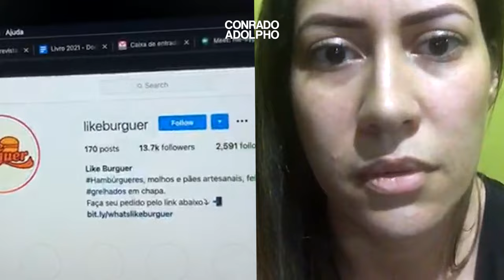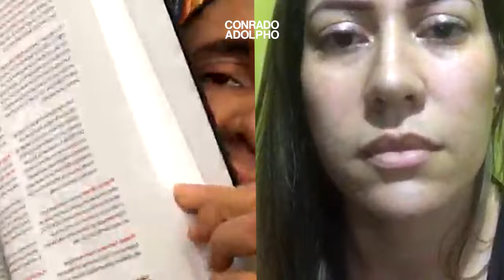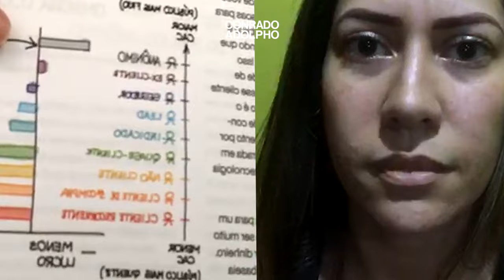A MELHOR ESTRATÉGIA DE VENDAS PARA DELIVERY | Conrado Adolpho